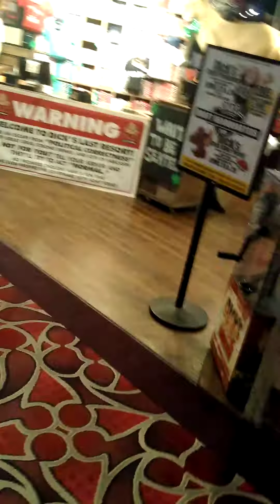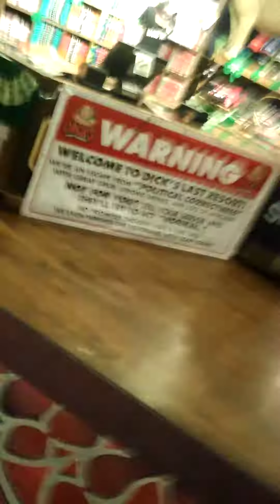Excalibur in Vegas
We stayed at Excalibur in Vegas